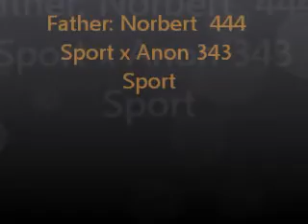norbert x anton